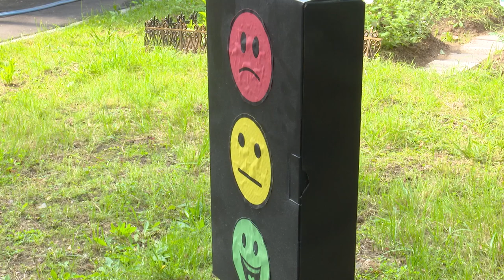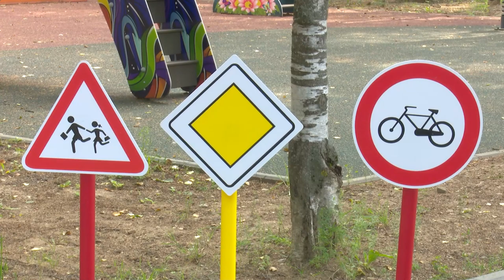Праздник к «Международному дню светофора»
В Звенигородском детском саду «Солнышко», прошел праздник к «Международному дню светофора». Сотрудники госавтоинспекции объяснили ребятам правила дорожного движения в игровой форме.